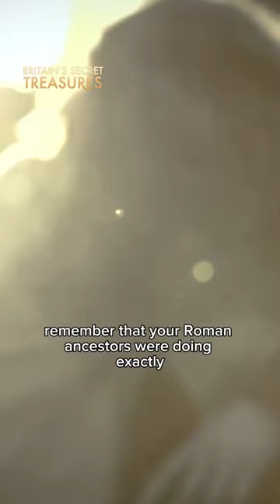Just thinking about astrology…and the romanempire